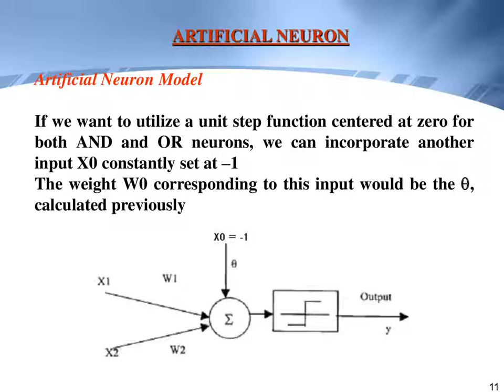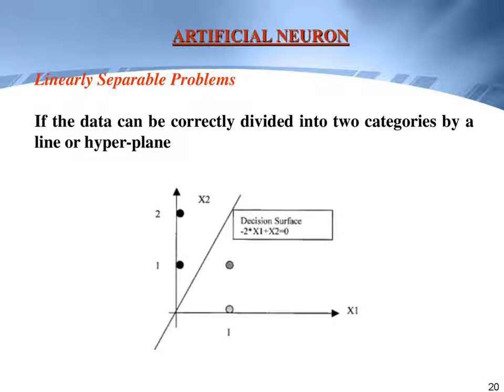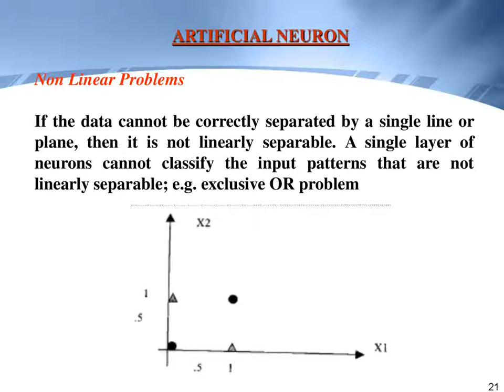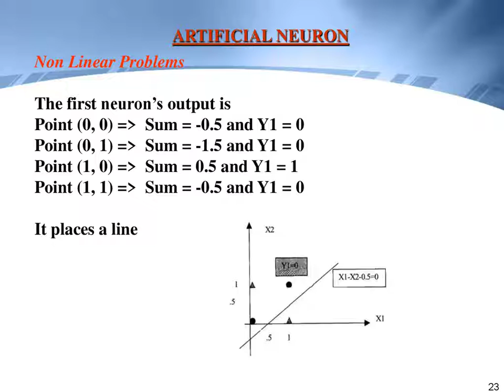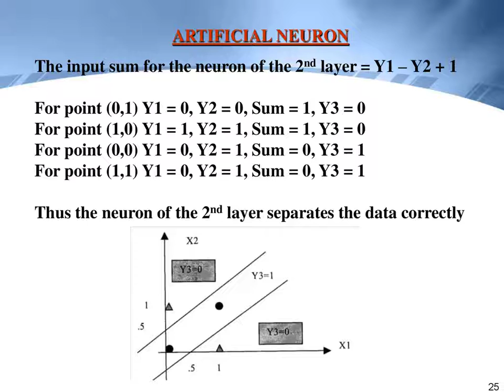WHAT IS ARTIFICIAL NEURON | Urdu And Hindi Tutorial | Lecture 11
Biological Neuron

The main body of the cell collects the incoming signals from the other neurons through its dendrites

The incoming signals are constantly being summed in the cell body

If the result of the summation crosses as certain threshold, the cell body emits a signal of its own (called firing of the neuron)

This signal passes through the neuron’s axon, from where the dendrites of other neurons pick it up